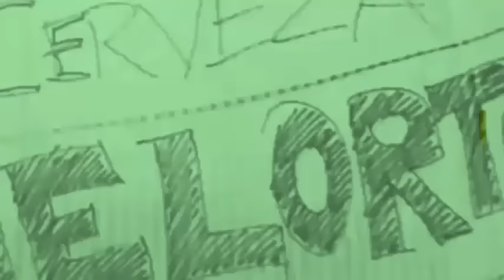El bananero ve la goleada de Ecuador a Nargentina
SIEMPRE PRIMEROS ECUADOR!!